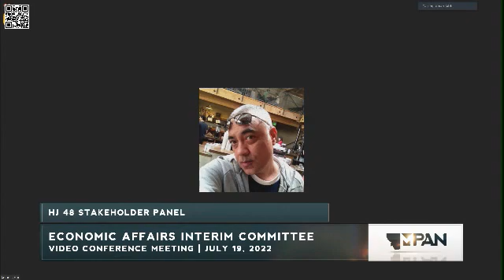Facial Recognition and its perils in 6 minutes. (Aman Jabbi @Montana Legislature HJ48 2022/July/19)